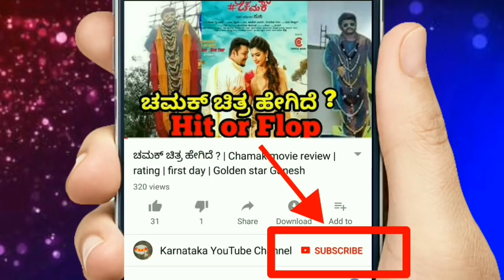ಟಗರು ಚಿತ್ರ ನಿಜವಾದ ಕಲೆಕ್ಷನ್ ಎಷ್ಟು ಗೊತ್ತ ? | Tagaru 1st day Collections | Shivarajkumar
Tagaru kannada movie collections.
Tagaru movie 1st day collections.
Shivarajkumar,manvitha harish,bhavana,dhananjay,vashishta simha.